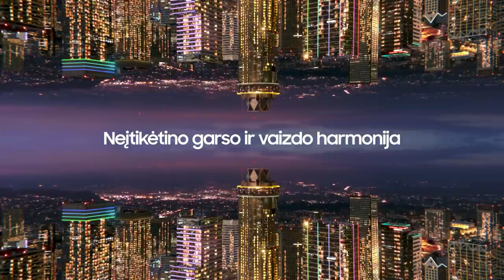R. Kurtinaitis: „Žaidimo kokybė netenkina“